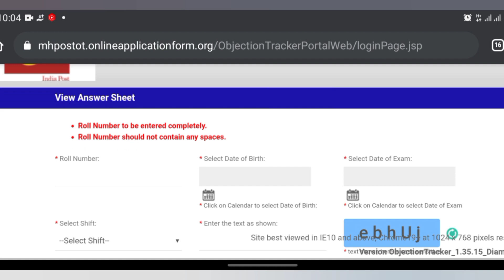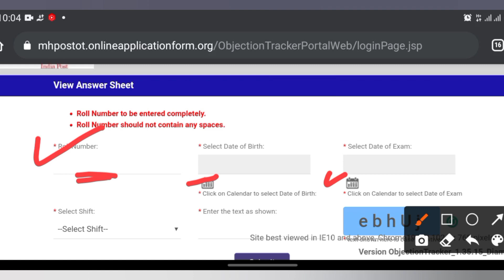Post Office Bharti Update Paper Download | पोस्ट ऑफिस भरती प्रश्नपत्रिका | Post Office QP Download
Maharashtra Circle has opened link to Postman/Mailguard/MTS question paper link to see their marks for candidates.
Result will be announced earlier.